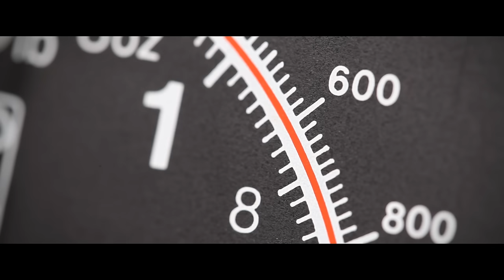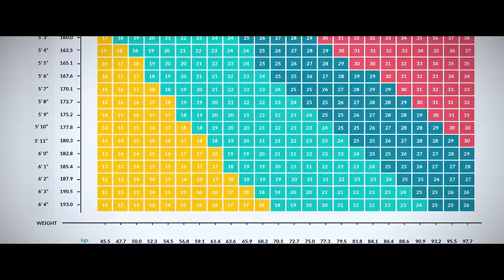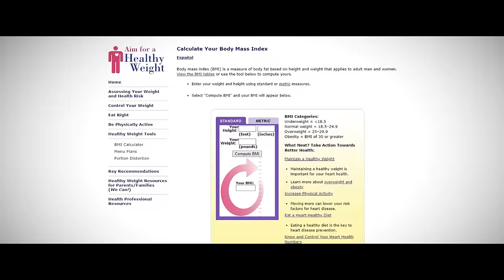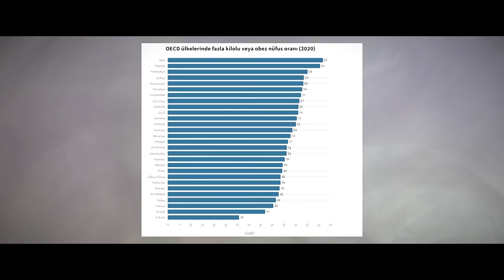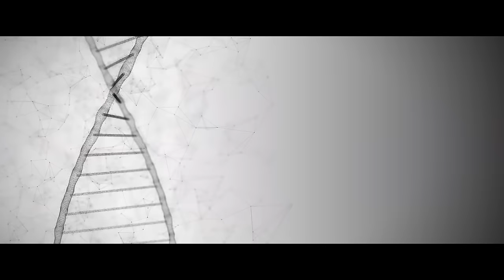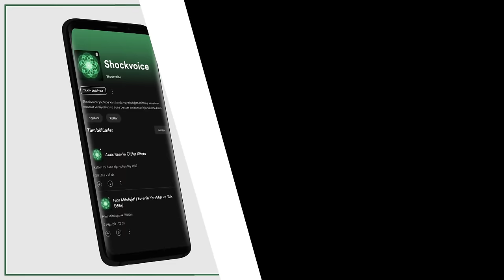Beslenme Alışkanlıklarımızın Evrimi ve Fazla Kilolu Olmak Üzerine Dürüst İtiraflar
Bu videomda fazla kilolu olmanın insan hayatına etkilerinden ve kendi kişisel tecrübelerimden bahsettim. İyi seyirler.
Ayrıcalıklardan yararlanmak için bu kanala katılın:
📑Credits
Beslenme Şeklinin Zaman İçindeki Tarihsel Yolculuğu
ISAS 2018-Winter 2nd International Symposium on Innovative Approaches in Scientific Studies.
Evrimsel Gastronomi / Yavuz Kaplan
H. Henneberg, et al. (1998). Human Adaptations To Meat Eating